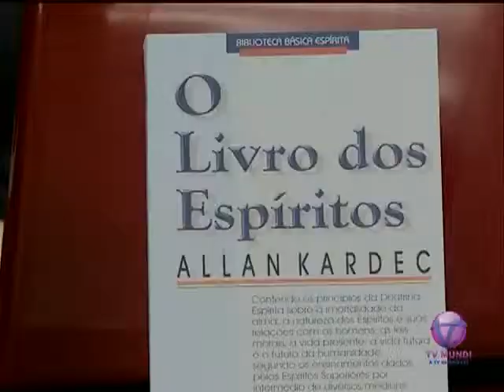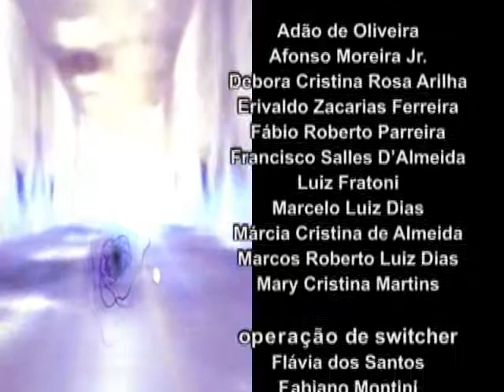Lourenço Netto e O Mundo Extra-Físico no programa Consciência Espirita parte 2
O cantor e compositor Lourenço Netto e nossos amigos do O Mundo Extra-Físico,, falam sobre música e Espiritismo. Programa apresentado por Afonso Moreira Jr. na TV Mundi e TV Mundo Maior.